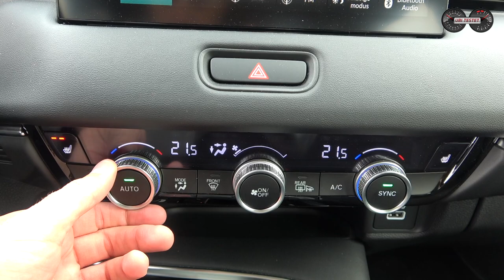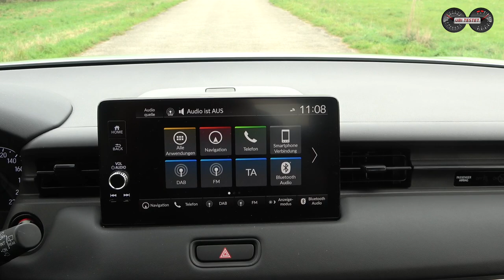Honda HR-V e:HEV Advance - Der perfekte Mittelweg aktuell?! Test - Review - Verbrauch - Alltag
Honda bietet mit seinem e:HEV genannten Hybrid Antrieb eine Brückentechnologie an, die in Zeiten von Unsicherheit beim Autokauf attraktiv sein könnte - Im Test zeigt der Honda HR-V was er mit diesem Antrieb kann.

Autokauf ist schwer wie nie! Zum einen durch die wirtschaftlichen und politischen Gegebenheiten im Jahr 2022, aber auch durch allgemeine Verunsicherung, welcher Antrieb zu einem wirklich passt. Honda bietet in seinem variablen, kompakten SUV mit einem Vollhybrid eine attraktive Brückentechnologie, welche jetzt durch den Wegfall von Fördermitteln 2023 wieder Aufmerksamkeit erlangen könnte.
Ich teste für Euch den 2022 eingeführten Honda HR-V e:HEV und nehme Euch mit auf meine Verbrauchsfahrt. Immer gleiche Strecke, immer gleicher Fahrer und Fahrprofil für eine optimale Vergleichbarkeit für Euch.

Also lasst und einsteigen, den Gurt anlegen und losfahren. Ich erzähle Euch nun alles Wichtige zum Honda HR-V e:HEV Advance. Viel Spaß

00:00 Intro
04:22 Fahrzeugshow
05:13 Honda wird elektrisch
05:26 Exterieur - Design - Abmessungen
07:52 Kofferraum - Magic Seats - Variabilität - Sitzen im Fond - Kindersitze
10:20 Cockpit - Innenraum - Verarbeitung - Materialien - Bediensystem - Sitzen Vorne
12:00 Antrieb - Hybrid - Funktionsweise - Alltagsbetrieb - Leistung
13:58 Fahrverhalten - Fahrwerk - Fahrkomfort
15:06 Fahrassistenzsysteme
16:00 Fazit - Verbrauch - Preis - Eigene Worte

Technische Daten des Honda HR-V:
EZ 3/2022
km: 6.400km
96kW / 131PS - 253Nm
Leergewicht: 1.452kg
0-100km/h: 10,7s
Vmax: 170km/h
Verbrauch WLTP:  5,4 l/100km
Testwagen Listenpreis: 35.900 €

Kamera: Matthias Gill

Moderation: Matthias Gill